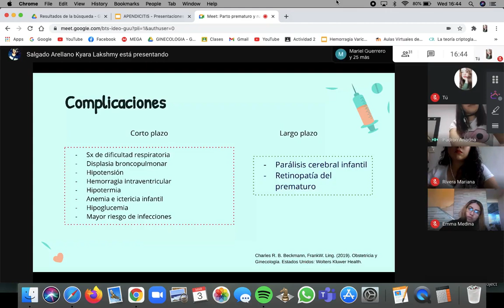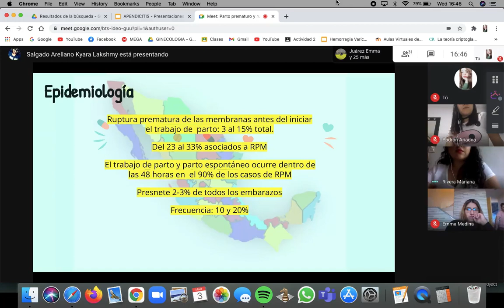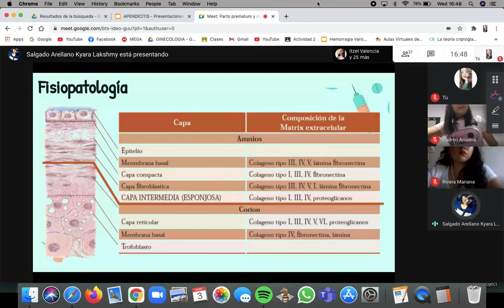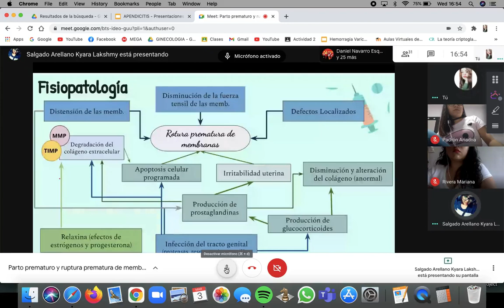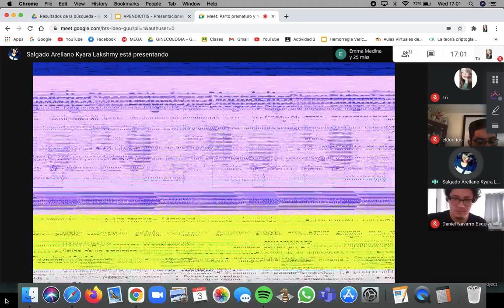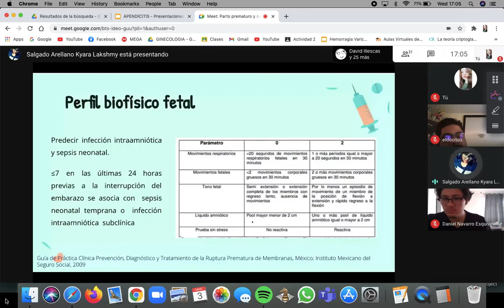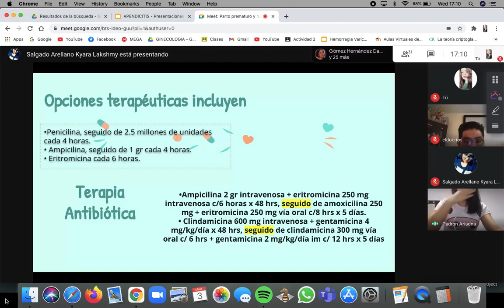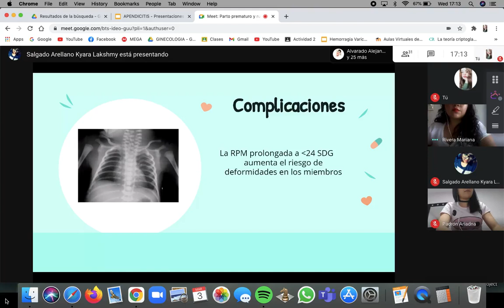RUPTURA PREMATURA DE MEMBRANAS